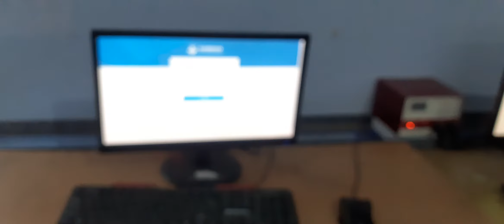PERSIAPAN SIMULASI ASESMEN NASIONAL